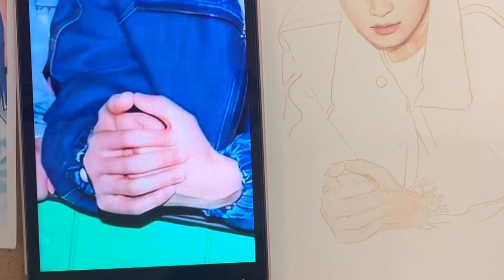(colored pencil)정국-방탄소년단 색연필화 | 다이너마이트 빌보드 1위 기념 | Drawing Jungkook | Billboard No. 1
방탄 소년단의 다이너마이트 빌보드 1위 너무 축하합니다.
팬이 되면 엄청난 인기로 공연 티켓팅 경쟁등 너무 힘들 것 같아서 거리를 두었지만
이번 앨범으로 팬이 안될수 없었어요.~처음 그려봐서 부족한 그림이지만 즐겁게 즐겨 주세요.